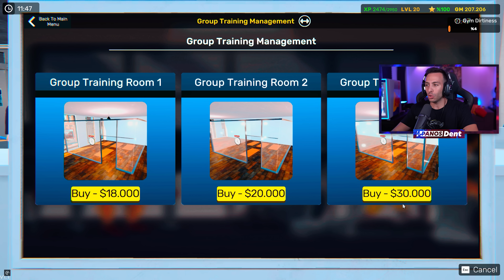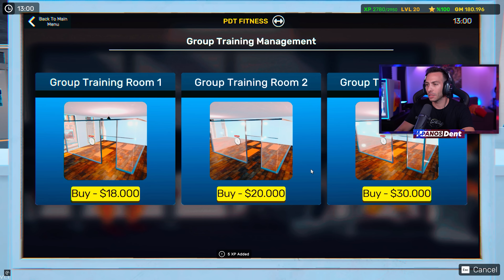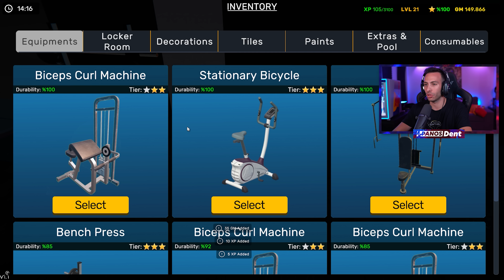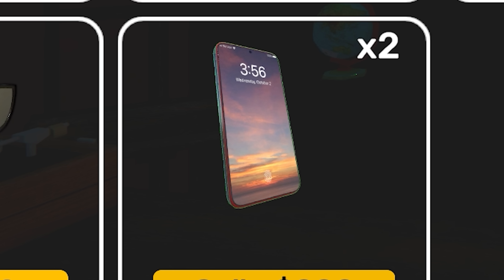ΕΚΛΕΙΣΑ ΤΟ ΑΝΤΙΠΑΛΟ ΓΥΜΝΑΣΤΗΡΙΟ ΚΑΙ ΤΕΡΜΑΤΙΣΑ ΤΟ ΔΙΚΟ ΜΟΥ !!!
🔴ΓΙΝΕ ΜΕΛΟΣ ΕΔΩ και μην χασεις
1)Emoji και σημα της PDT διπλα απο το ονομα σου
2)Συμμετοχη σε αποκλειστικα Livestream για μελη και Δημοσιευσεις
3)Ξεχωριστο Room για Μελη στον Discord Server !!

🎮 ΤΑ ΠΕΡΙΦΕΡΙΚΑ ΜΟΥ 🎮
MOUSE : Logitech G502 X Plus Wireless
KEYBOARD : Logitech G Pro
HEADSET : BeyerDynamic DT 990 Pro
Μίκτης  : GoXLR